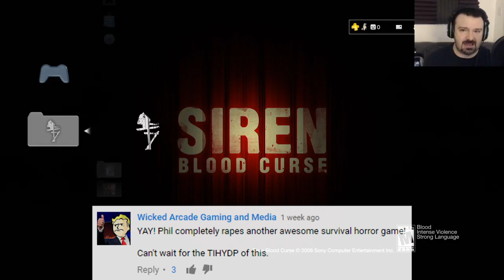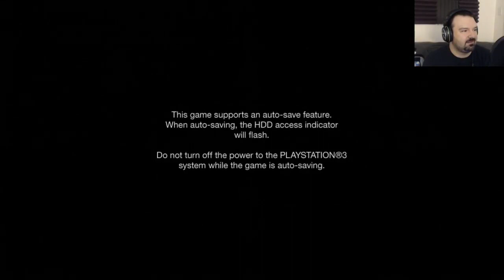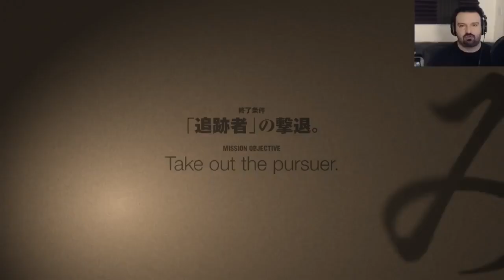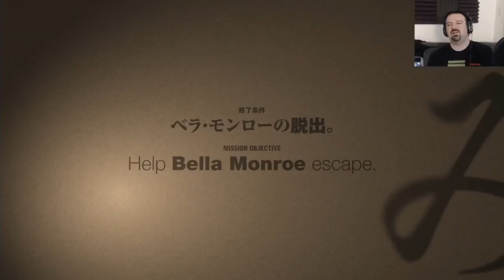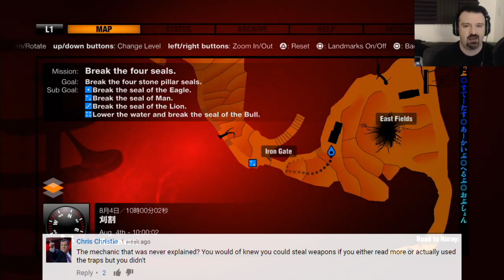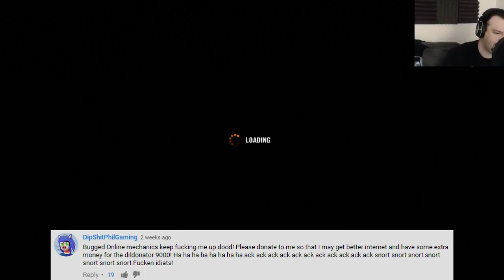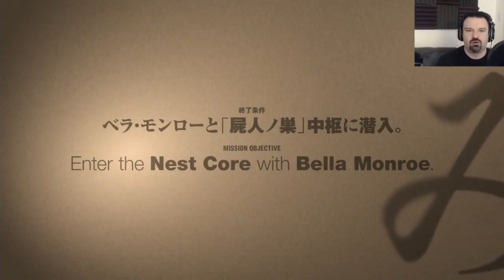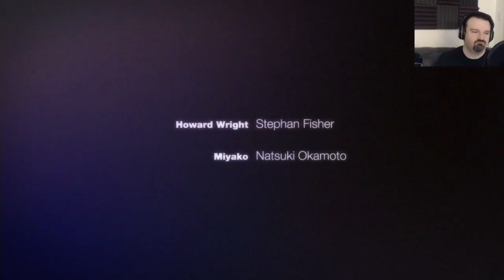This Is How You DON'T Play Siren: Blood Curse